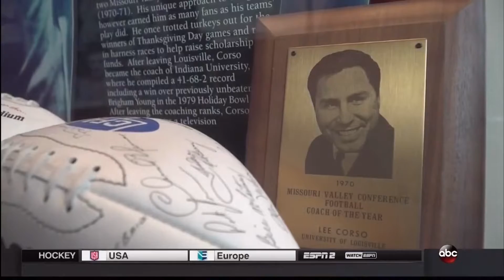2016 Florida State @ Louisville One Hour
In the battle for the ACC Championship, all predictions point to Clemson or Florida State and their scheduled game in late October.  However, there is this little team from Louisville that is making noises about their championship capability.  Surely they are just upstarts right?  Well anyone who has seen QB Lamar Jackson and DL Devonte Fields play football realizes that they and their Cardinal teammates are deadly serious about the College Football Playoff and it would be wise for 2nd ranked Florida State not to underestimate them.  In fact, the Seminoles will be on the road and the 'Ville is ready for them.  It's a Noon kick so wipe your eyes, grab a Bloody Mary if you have to and enjoy this critical early season ACC matchup.